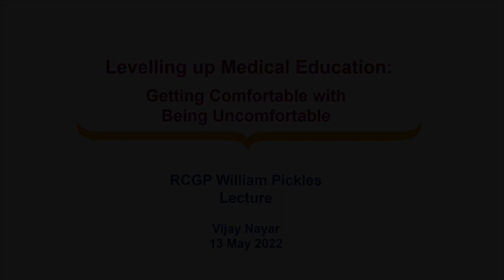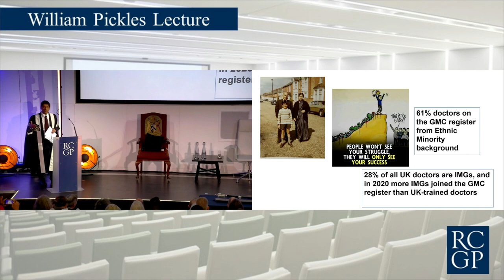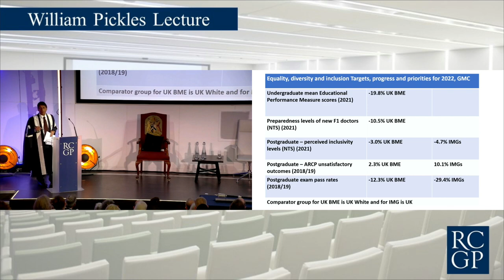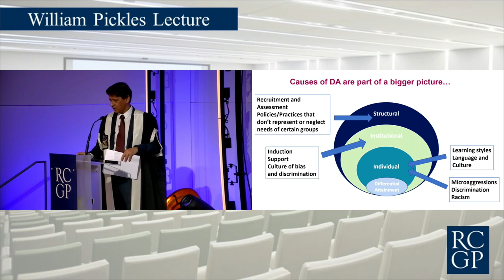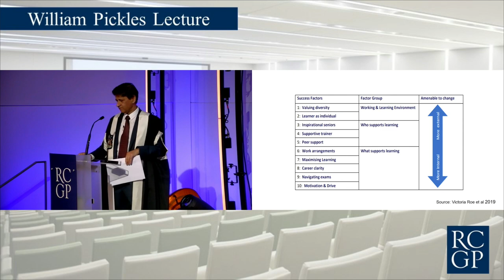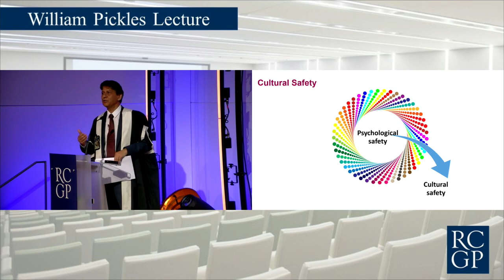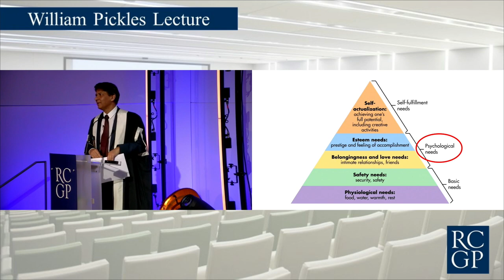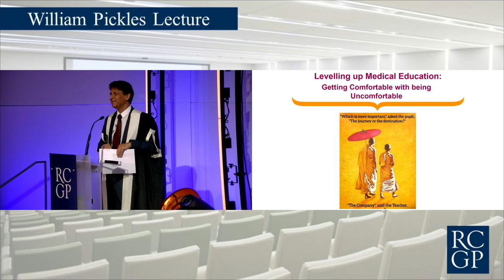William Pickles Lecture 2022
The William Pickles Lecture is given each year to celebrate the achievements of an RCGP member in the field of medical education.  This year we are delighted to award this honour to Professor Vijay Nayar who will be speaking on the topic of 'Levelling Up Medical Education - Getting Comfortable with being Uncomfortable'.